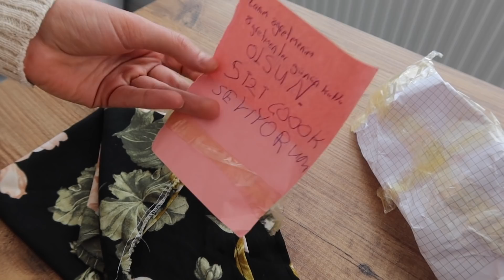BİR İŞ (OKUL) GÜNÜM | Sürpriz Öğretmenler Günü Hediyem , Sınav Haftası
Herkese merhaba, bu videoda sizlerle birlikte bir iş(okul) günümü paylaşıyorum. Her ne kadar daha çok şey çekmek istesem de sınav haftası olduğu için istediğim gibi detaylı çekemedim. Videonun başında biraz da okula geç kalma durumu yaşıyoruz :)
Bu videoda ;
Sizlerle pandemi sürecinde bir okul günümü, sınav haftasında neler yaptığımızı ve o gün gelen erken öğretmenler günü hediyemi paylaştım . Herkese iyi seyirler  :)